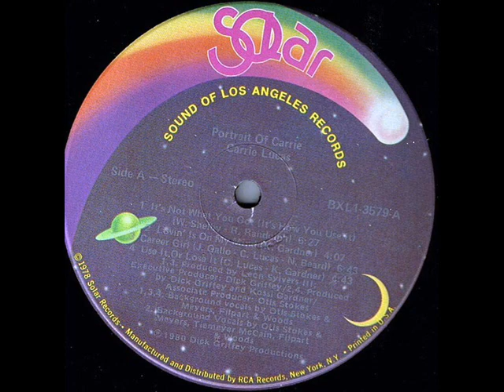Carrie Lucas -Use It Or Lose It- 1980 Disco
Written by organist Kossi Gardner (who also wrote her classic hit "Dance With You", "Use It" is from her 1980 album "Portrait of Carrie" on SOLAR Records. Join D I S C O M A D N E S S on Facebook